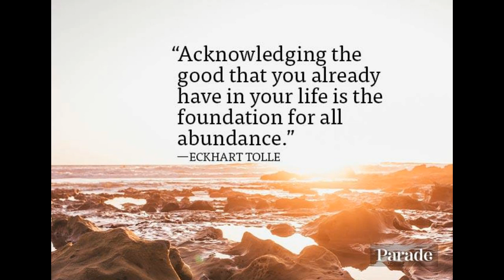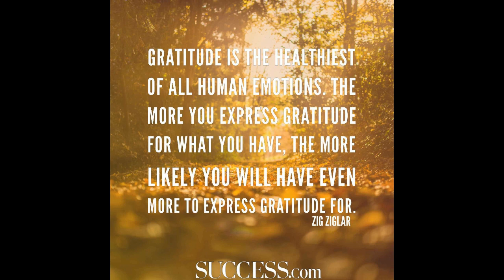Acknowledging Gratitude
Capo 8

[C]Acknowledging the [D]good
that you [G]already have in your [Em]life
is the [C]foundation for [D]all [G]abundance

[C]Gratitude is the best [D]medicine
It [G]heals your [Em]mind, your [A]body and your [D]spirit
and [C]attracts more [D]things to be grateful [G]for

[D]Gratitude is the healthiest of all [G]human emotions
The [D]more you express gratitude for what you [G]have
the [C]more likely you will [D]have
even more to express gratitude [G]for

The [C]struggle ends when [D]gratitude [G]begins

[G]Acknowledging the [D]good
that you [C]already have in your [G]life
is the [C]foundation for [G]all [D]abundance
It heals your [G]mind, your [C]body [D]and your [G]spirit

[G]Gratitude is the [D]healthiest of [C]all human [G]emotions
The [C]more you express [G]gratitude for [Am]what you [D]have

Words by Eckhart Tolle, Live Purposefully Now, Zig Ziglar, Neale Donald Walsh
23rd May 2021